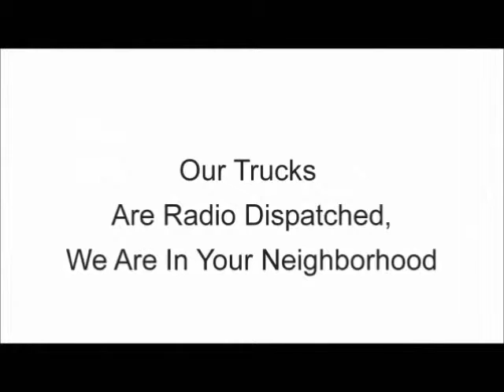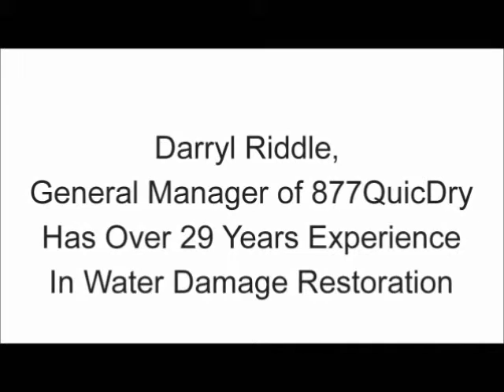Water Restoration Service| For Help With Water Restoration Service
In need of Water Restoration Service help? 877 QuicDry is the best choice for Water Restoration Service - We are Damage Cleanup repair Repairs experts. At 877 QuicDry all Water Restoration Service services such as carpet repair water extraction services are our specialties. We perform Water Restoration Service for both residential and commercial properties. We can restore your home or office to its original or even better condition. 877 QuicDry will take complete care of your Water Restoration Service. We will be at your assistance for Water Restoration Service.
Water Restoration Service Repair. Whether due to natural disasters or a broken pipe in your home, Water Restoration Service can be extreme. The need for Water Restoration Service can temporarily displace a family, and many times, it can ruin valuables that cannot be repaired. Water Restoration Service Houston TX - Water Extraction Restoration and Repair in Houston. When you hire Water Restoration Service to handle your Damage Cleanup repair, there are various things that they can do in terms of Water Restoration Service. First of all, Damage Cleanup restoration professionals will dry out the carpets. Wet vacuums and pumps are used to dry all surfaces for maximum Damage Cleanup restoration by Water Restoration Service. Water Restoration Service Restoration TX
Water Restoration Service technicians assess everything when performing Water Restoration Service. Call Water Restoration Service, they are designed to help you to get back to your life, minimizing interruption by the Water Restoration Service. At 877 QuicDry we provide the highest quality Water Restoration Service with a staff of trained and top notch Damage Cleanup restoration professionals. Please contact 877 QuicDry for your Water Restoration Service needs. To get more information on Water Restoration Service Houston TX. For Water Restoration Service  contact 877 QuicDry. We specialize in Damage Cleanup, fire damage, smoke damage, mold damage, and asbestos in the greater Houston and Galveston TX area. We are full service general contractors in Houston TX. Water Restoration Service and Damage Cleanup Houston TX. We have been helping residents of Houston with water extraction restoration and repair for over 29 years. Call  877 QuicDry to extract the water and restore your business or home quickly.
In need of Water Restoration Service help? 877 quicDry is the best choice for Water Restoration Service - We are Water Restoration Service and repair experts. At 877 QuicDry all Water Restoration Service services such as carpet repair water extraction services are our specialties. Water Restoration Service.
water restoration
water restoration companies
water restoration company
fire and water restoration
water restoration services
water damage restoration companies
fire restoration services
water damage restoration services
fire water restoration
water damage restoration service
water restoration water
emergency restoration services
disaster restoration services
water damage restoration
water and fire restoration
water damage and restoration
water restoration service